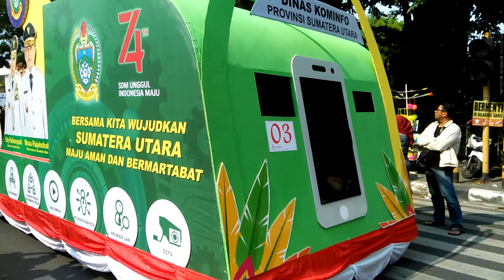Carnaval Kemerdekaan RI 74 di Medan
Perayaan hari kemerdekaan Indonesia yang diselenggarakan di pusat kota Medan